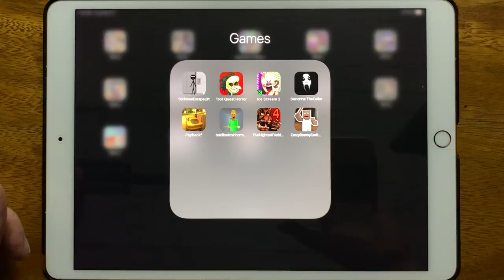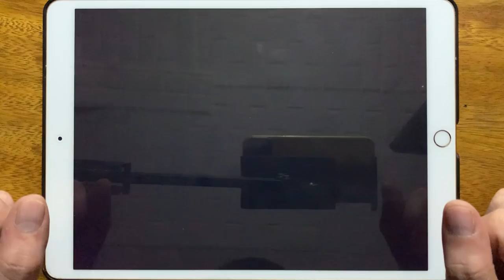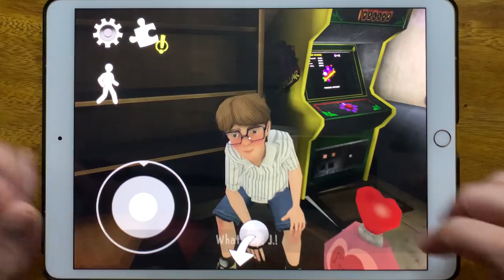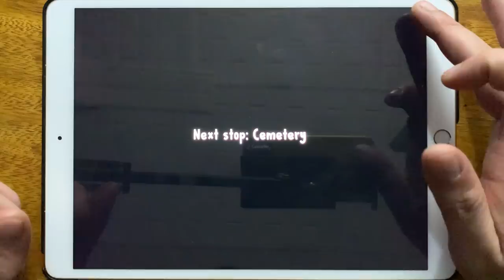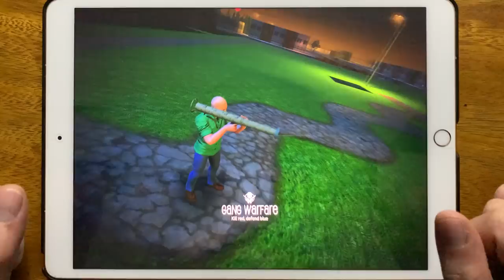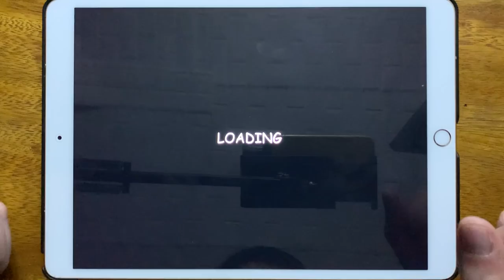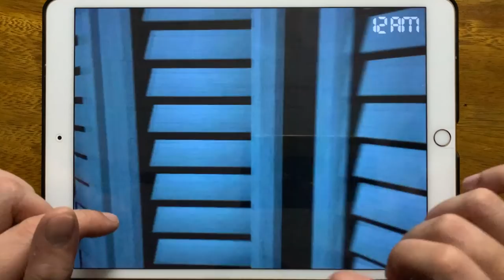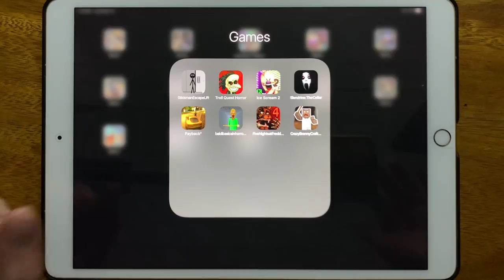Stickman Escape Lift, Troll Quest Horror, Ice Scream 2, Slendrina The Cellar, Payback 2...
Stickman Escape Lift, Troll Quest Horror, Ice Scream 2, Slendrina The Cellar, Payback 2, Baldi basics in horror game, Five Nights at Freddy's 4,Crazy Branny Craft Mod Horror